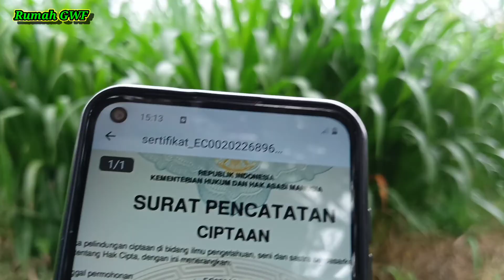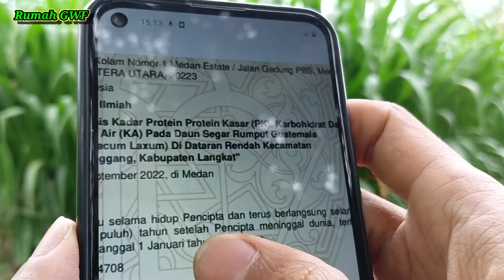Review Rumput Guatemala, KEKURANGAN dan KELEBIHAN Rumput Guatemala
Apa Kabar Sahabat Rumah GWF
Panjang Umur Hal-hal Baik
Panjang Umur Pertanian

Rumput Guatemala belum terlalu hits dikalangan para peternak, tapi ada kemungkinan rumput Guatemala ini akan menjadi salah satu pakan pelengkap andalan. Karena secara PK (Protein Kasar) Cukup Tinggi, walaupun secara pertumbuhan cukup lambat.

Semoga video tentang Review Rumput Guatemala, KEKURANGAN dan KELEBIHAN Rumput Guatemala bisa bermanfaat.

Terimakasih